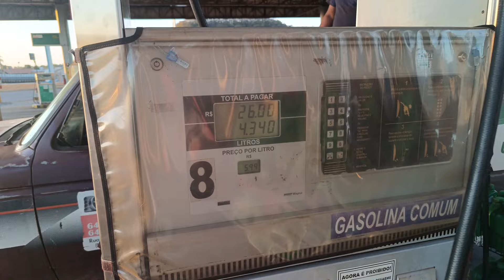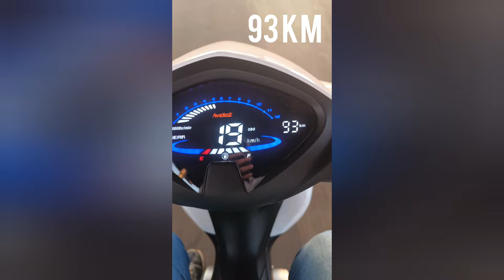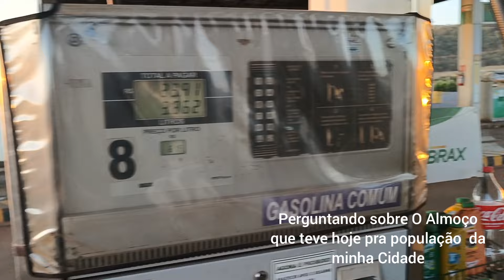TESTE DE CONSUMO DA AVELOZ AZ1 2024 BRANCA, MENOS DE 1000KM